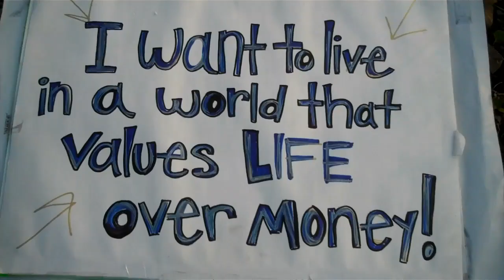life over money OCCUPY LA CROSSE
Community working together ows occupy wall street revolution